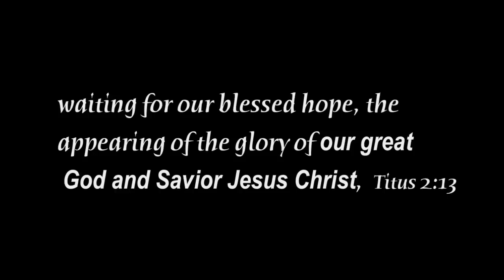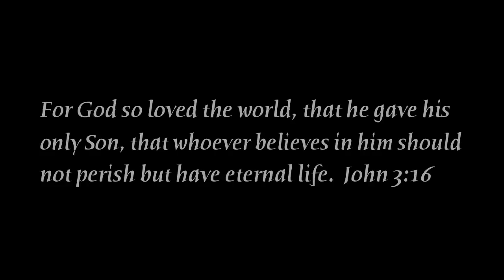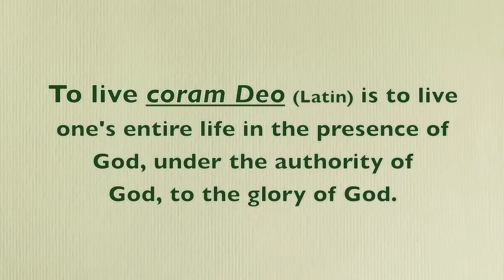Who's Jesus That We Must Believe?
Do we have the same kind of faith in Jesus that Abraham had in God? What is the difference between Abraham's faith and the so-called Christians'? Sometimes, when bad situations arise in our life, we behave like atheists by not thinking that Jesus exists AND not believing what He promises.